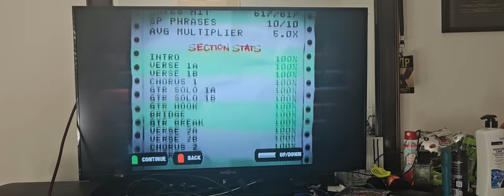Guitar Hero 80's Wrathchild Expert Guitar 100% FC (210,563)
Wrathchild-Iron Maiden

Oh yeah the best song of this game finally I fc it the Iron Maiden songs